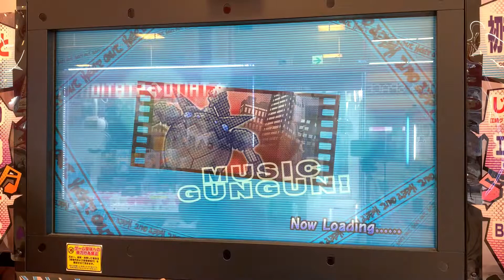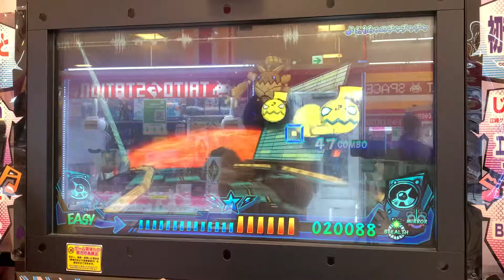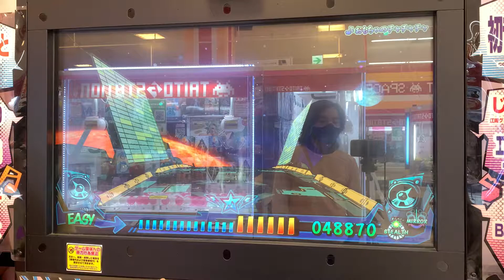おもちゃのチャチャチャ(EASY-STEALTH&MIRROR/フルコンボ)【ミュージックガンガン！2】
Lv.3
80コンボ
「STEALTH」「MIRROR」併用

撮影店舗
タイトーFステーション イオンモール浜松市野店

アクセス
遠州鉄道上島駅徒歩20分